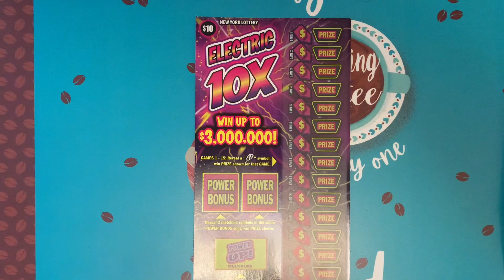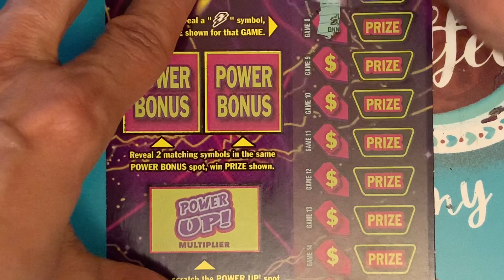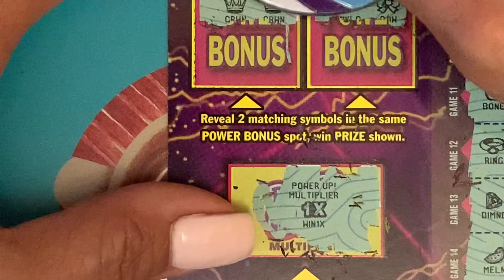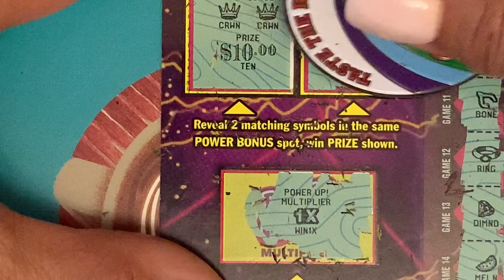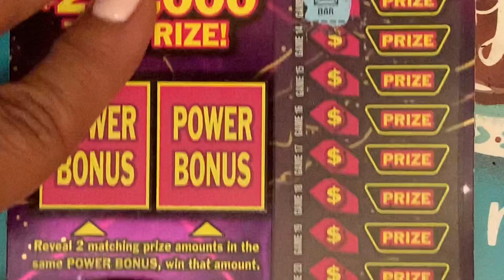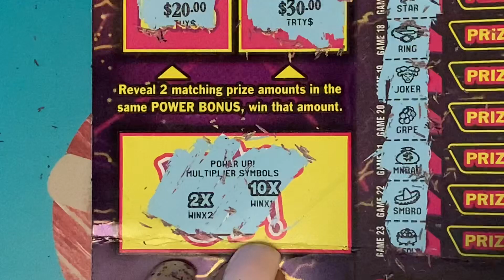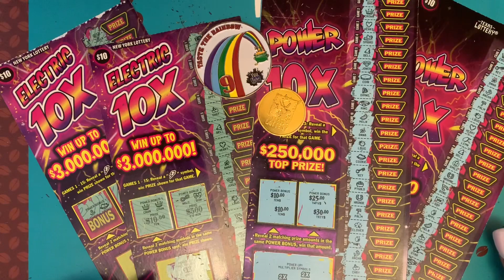NEW YORK LOTTERY TICKET VS TEXAS LOTTERY TICKETS PART 2